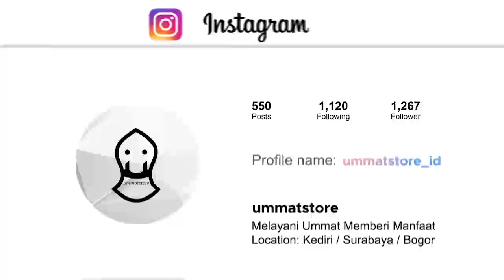KEHERANAN HABIB ALI TENTANG UCAPAN SEBAGIAN ORANG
Menyajikan Video Pendek dari:
1. Habib ali zaenal abidin al hamid
2. Habib jindan bin novel
3. Habib ahmad bin novel
4. Habib Jamal Ba'agil
5. Habib Syekh Ba'abud
6. Ustadz abdul somad
7. Buya Yahya
8. Dan Habaib serta Ustadz lainya